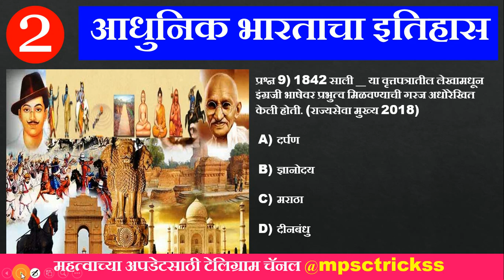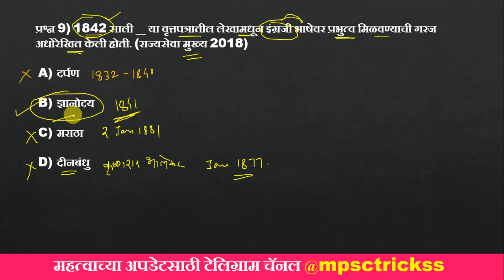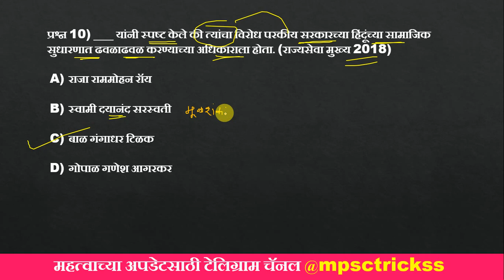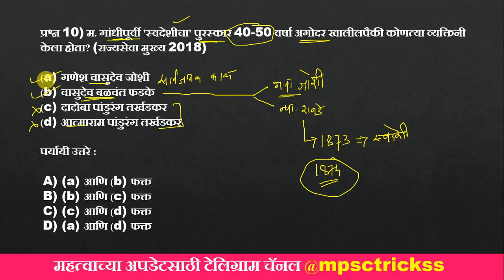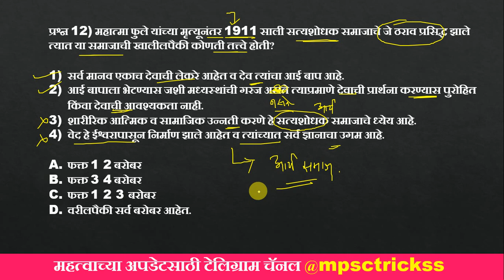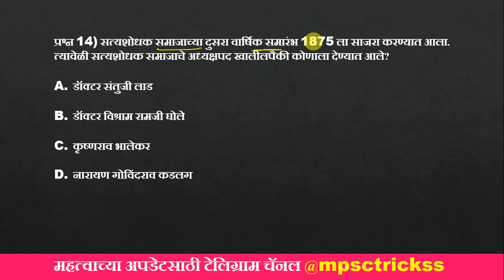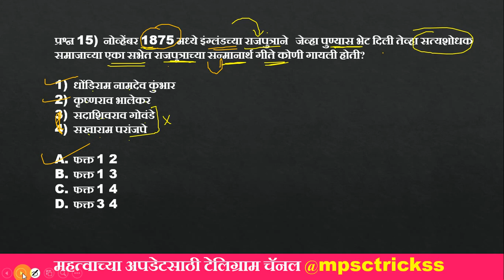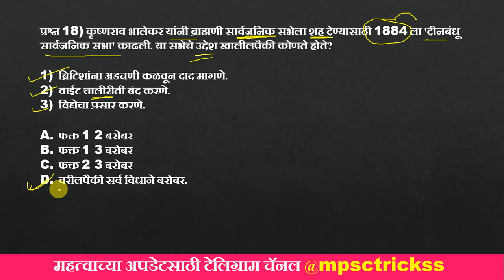History | Kathare history book | gathal | mpsc tricks history | Rajyaseva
Mpsc history
Mpsc Tricks